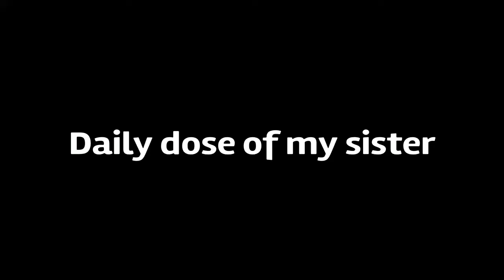Daily dose of my sister